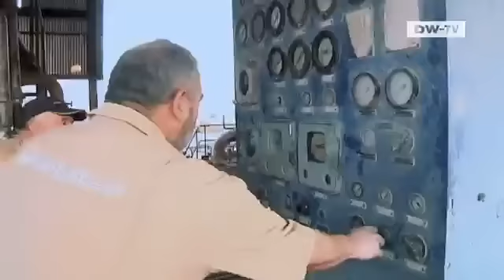فرانك فالتر شتاينماير | ضيف الأسبوع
ضيفنا لهذا الأسبوع هو وزير الخارجية الألماني السابق فرانك فالتر شتاينماير الذي يترأس حاليا كتلة حزبه الاشتراكي الديمقراطي المعارض في البرلمان الألماني، ويتطرق شتاينماير في حديثه مع ميسون ملحم إلى التحولات التي تشهدها دول منطقة الشرق الأوسط وشمال إفريقيا وكيف يتابع هذه التطورات من واقع خبرته بالمنطقة وتصوره للدور الذي يمكن أن تلعبه أوروبا لدعم الانتقال الديمقراطي في العالم العربي.